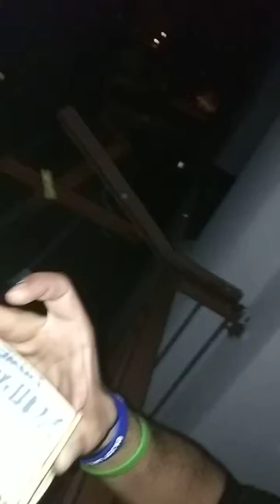Crazy Batman in the house